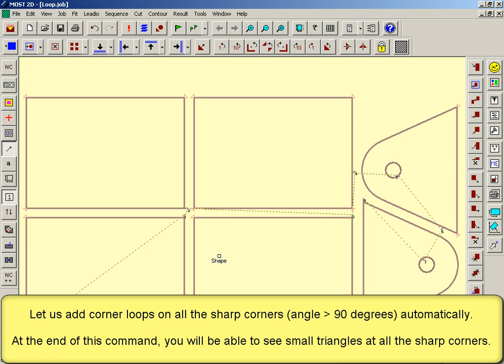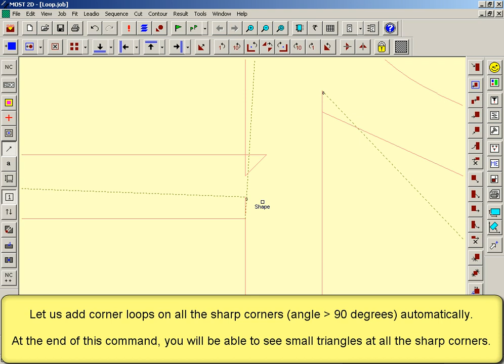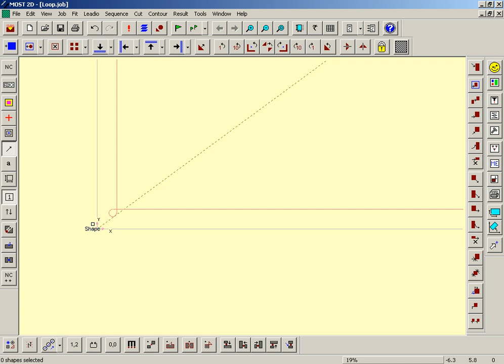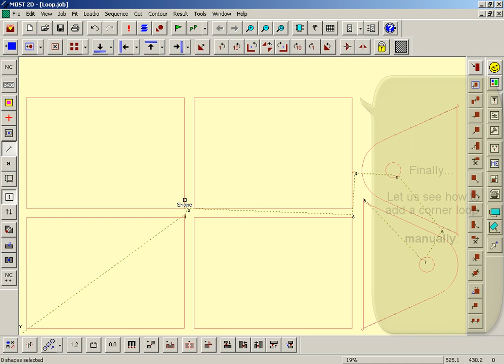Corner Loop in MOST 2D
Define a corner loop (or, speed control near corner) in the nesting & cutting module of MOST 2D.